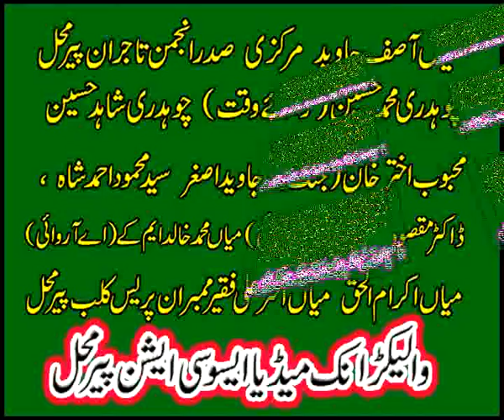Award Asad Hafeez.flv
Sher pakistan Gold medal Award Mian Asad hafeez recived Ghief Guest Syeda Feroza Rubab Finance Secretary Lahore High Court Bar Association 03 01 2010